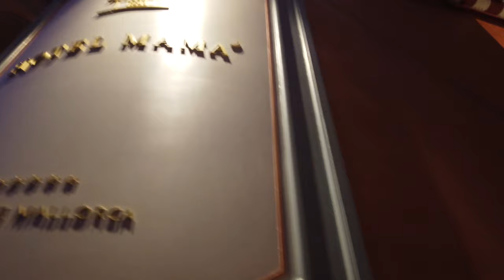Walking in PALMA de MALLORCA / Spain on a winter evening - 4K 60fps (UHD)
A winter evening in Palma de Mallorca. With temperatures around 15 °C (60 °F) it is a nice escape from the weather of Northern Europe in winter.

We walk all around the main streets in the centre, take some detours, visit churches and enjoy the vibe of this Balearic city. Around half-way we are seeing the Cathedral as the main tourist attraction of Palma. We head back to the centre as end this walking tour at Plaça d'Espanya.